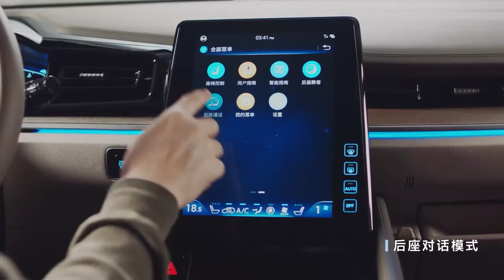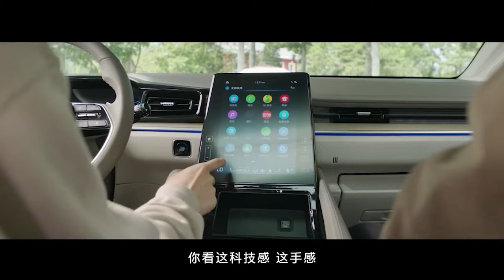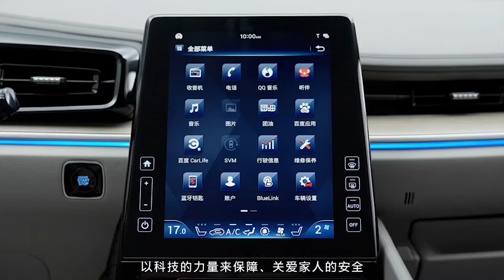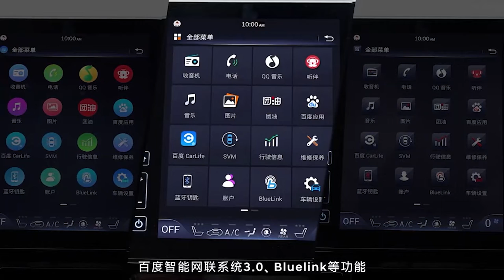BRAND NEW 2022 HYUNDAI CUSTO | 7 SEATER MPV | CARGO SPACE | INTERIOR | PRICE | EXTERIOR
DETAILS ABOUT THE CAR:
New 2022 Hyundai CUSTO is an Amazing 7-Seater MPV priced at USD 27,200 - 35,000.
Hyundai CUSTO Specifications
Dimensions
Base - 3055 mm
Ground clearance - 121 mm
The luggage compartment volume is 262-707 liters.
Petrol engines
1.5 Turbo (170 PS 253 Nm) with 8 automatic transmission
2.0 Turbo (236 PS 353 Nm) with 8 automatic transmission